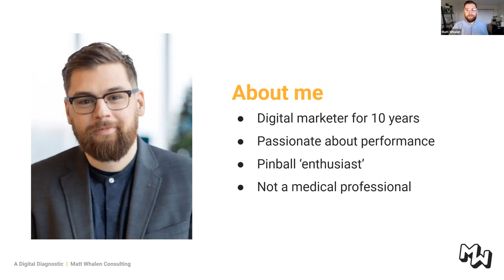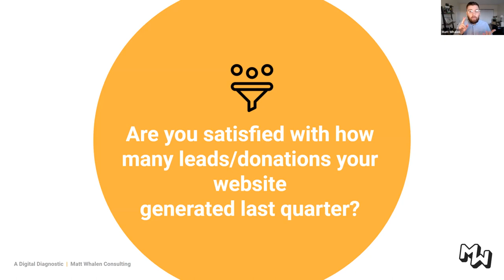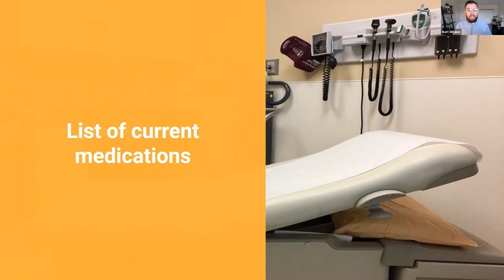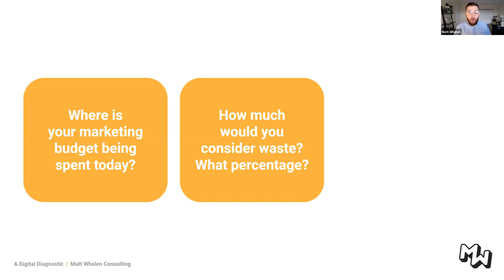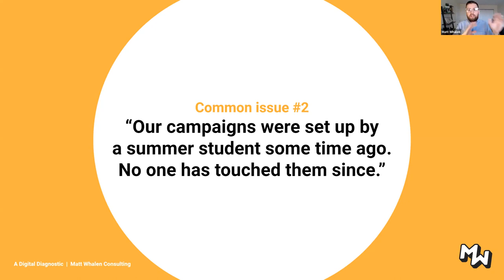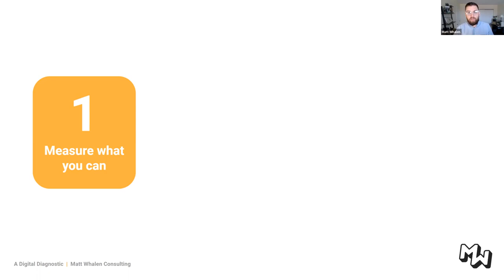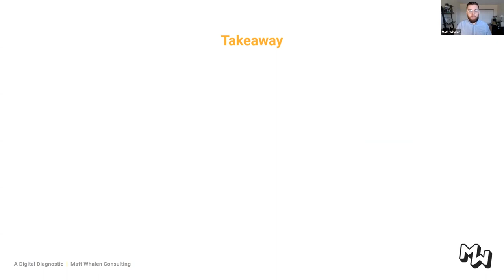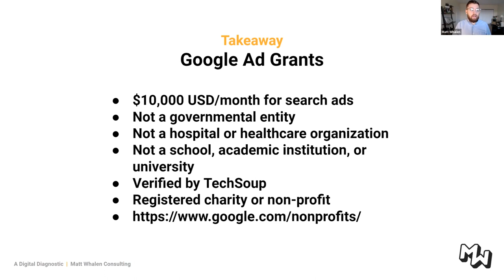TechSoup Connect Western Canada: Digital Marketing Diagnostics: Paid Media Best Practices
Hosted by TechSoup Connect Western Canada on March 8, 2022.

In this digital marketing checkup, Consultant Matt Whalen will cover a few PPC (pay-per-click) advertising best practices that you can apply to your own approach to digital marketing. If you have a limited marketing budget and want to ensure you’re deploying it effectively, this is the session for you.